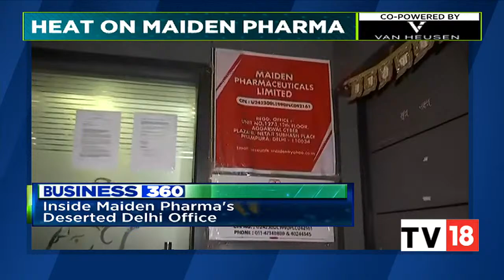Gambia Death Toll Rises To 69, Ekta Decodes Maiden Pharma's Controversial Track Record |Business 360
The Number of children deaths linked to allegedly contaminated cough syrups made by India's Maiden Pharma has now risen to 69. Abhimanyu Shamar reports from Maiden Pharma Offices in Delhi. Watch.

Reports quoting the WHO indicate that it had never certified the pharma co's plant. Maiden Pharma was also one of 46 Indian cos blacklisted by Vietnam in 2013. Ekta Batra explains the details.

n18oc_business